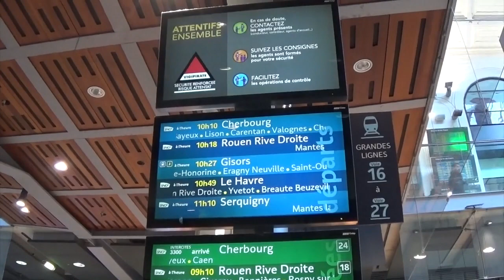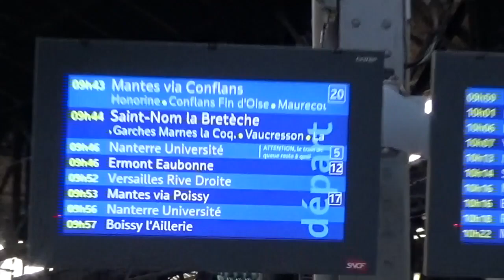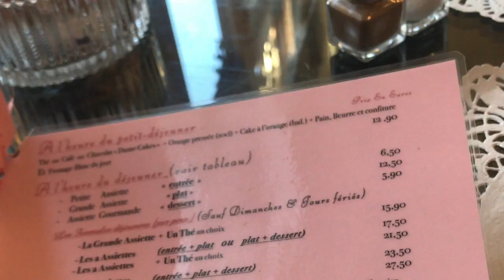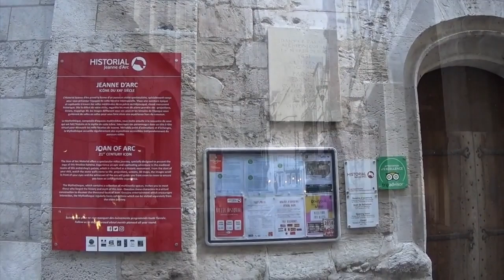Rouen a cidade que morreu Joana D'Arc | Que viagem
Rouen fica na região da Normandia, e foi aqui que a jovem Joana teve seu destino definido. Após ter vencido guerra dos 100 anos, ela foi condenada a fogueira injustamente, e se tornou a partir daí a Santa Joana D'Arc, padroeira da França.

Venha conhecer os lugares mais incríveis do mundo conosco.

Te espero por la!!!